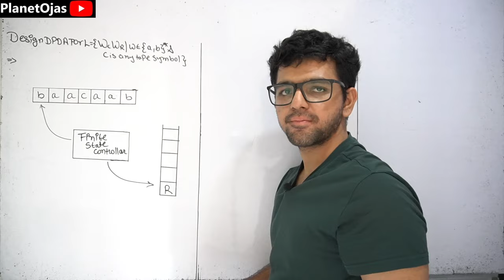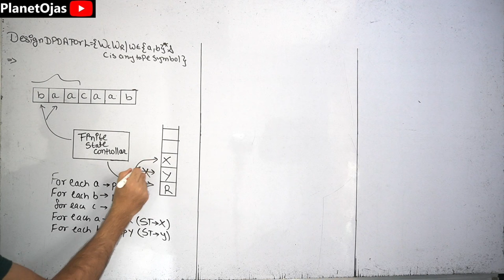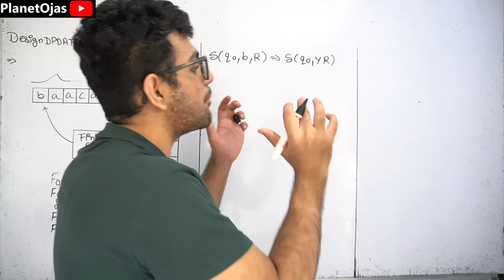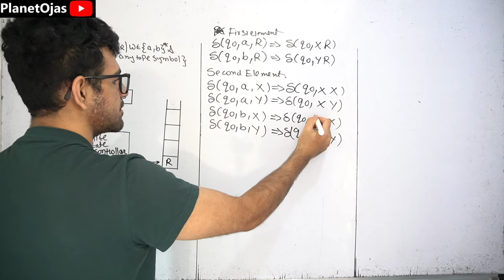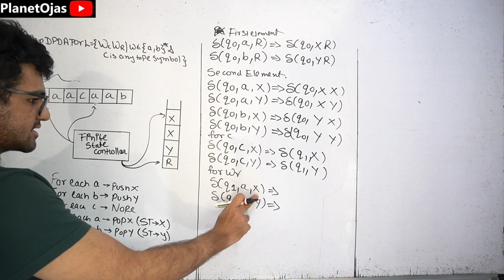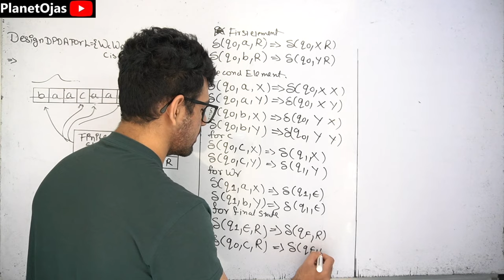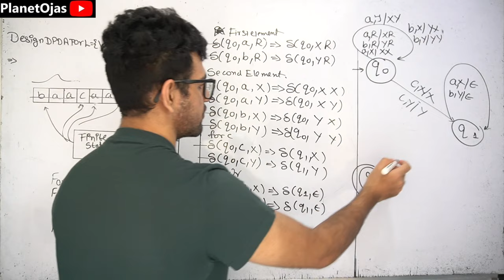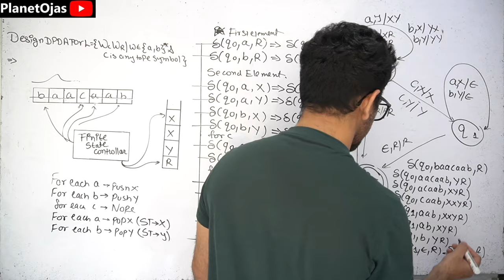Deterministic Push Down Automata ( DPDA ) 🔥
Deterministic Push Down Automata ( DPDA ) in Theoretical Computer Science ( TCS ) in Hindi is the topic taught in this lecture.